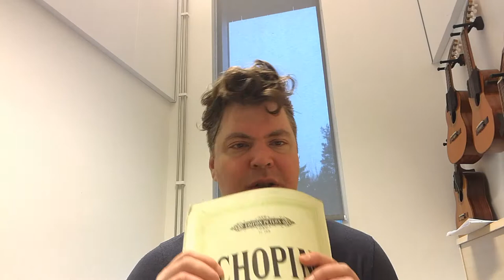Being a composer - Part 13 - Ambiguity in music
Me vlogging about the "Mona-Lisa-Smile" in my favorite music
I did actually manage to say some wrong terms a few times.
Like "B-minor prelude", I of course was talking about the B FLAT minor-prelude.
And then I said A-major when of course it was supposed to be E-major.
And even I said "He have" instead of "He has" once...but nevermind...I hope you will enjoy my vlog...